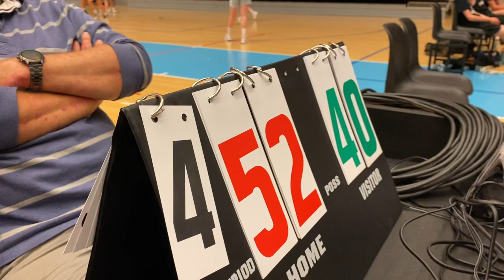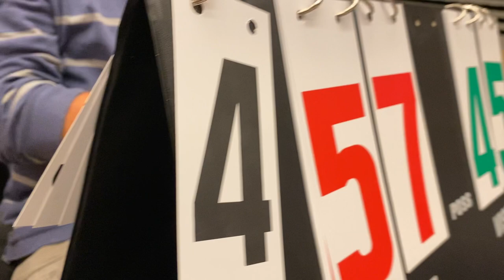Quarter 4 sisu 2007 drenge vs stevnsgade 2007 drenge